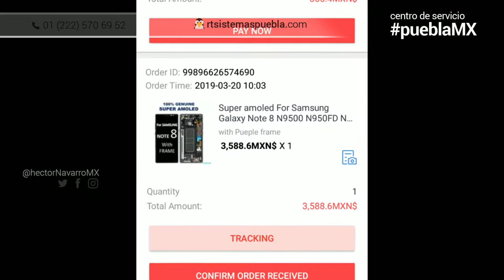Unboxing AliExpress: Samsung Galaxy Note 8 LCD with frame